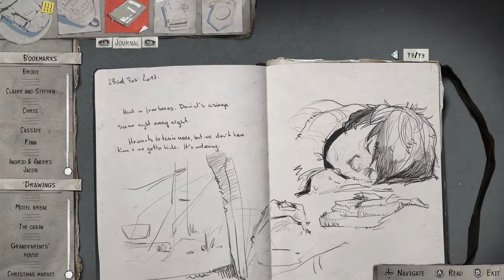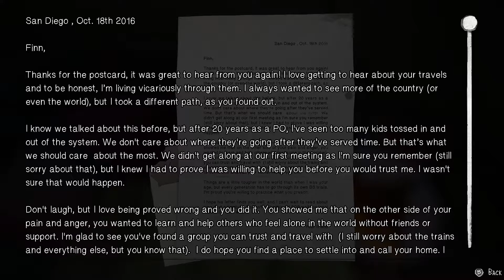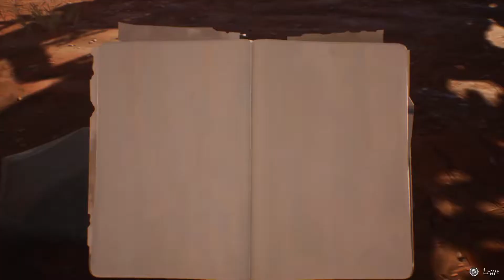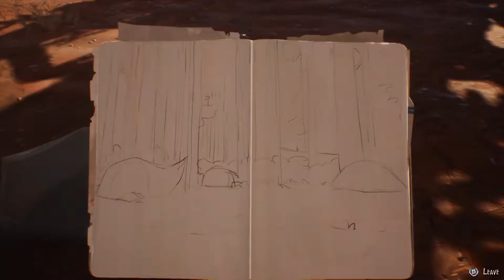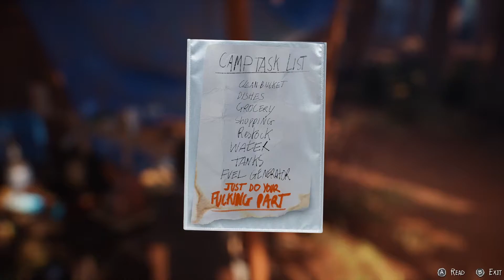Life is Strange 2 (Part 19)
Andy and Flask play Life is Strange 2!